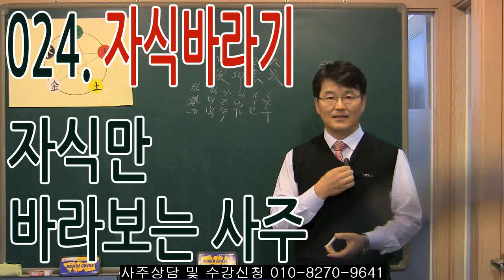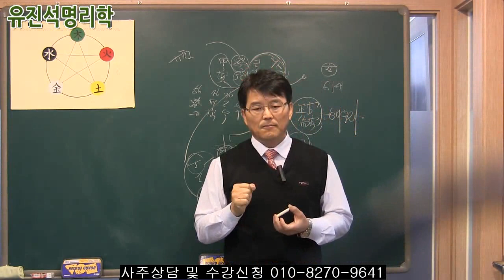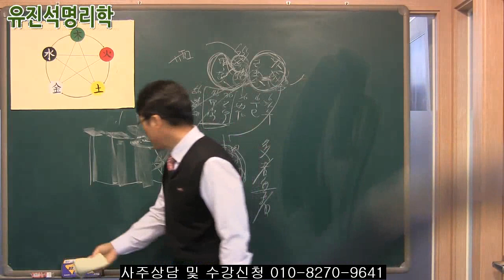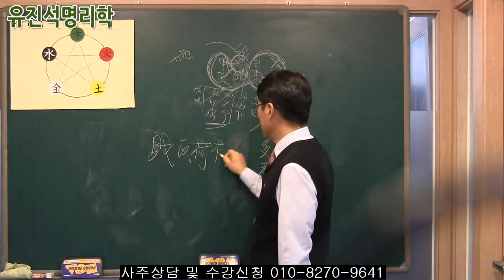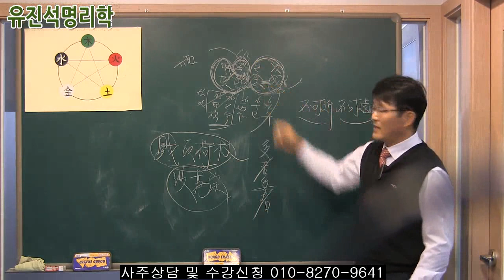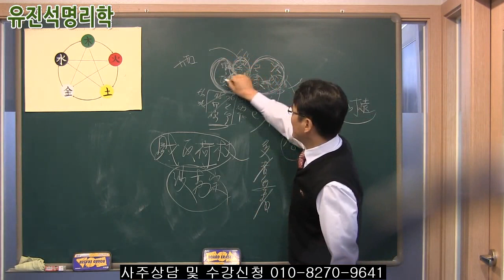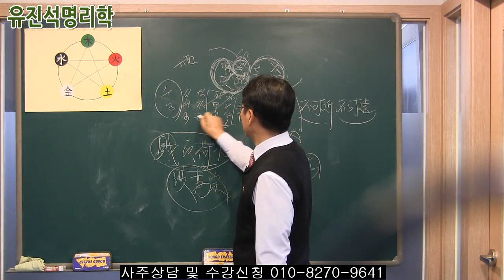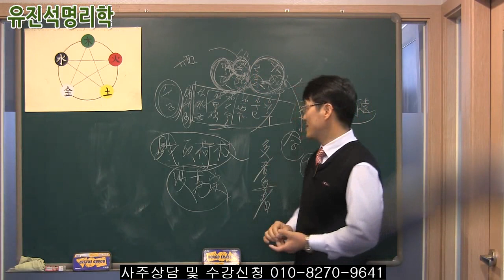024.사주풀이비법 자식바라기 자식만 바라보는 사주 - 유진석명리학